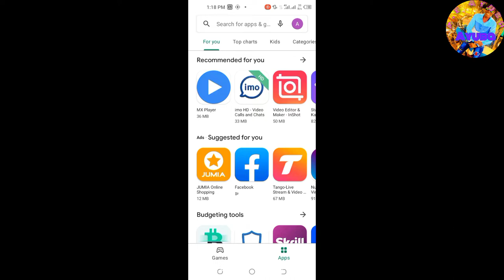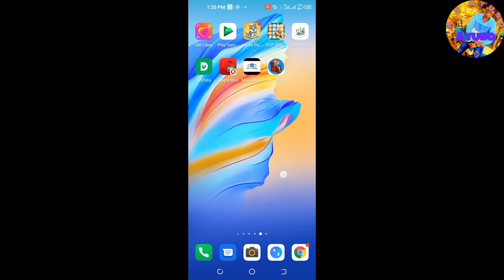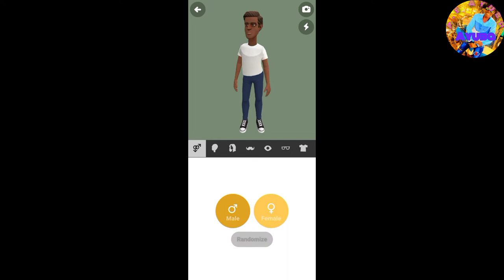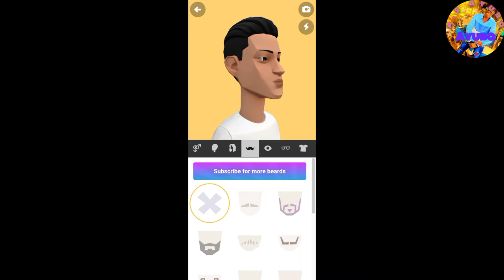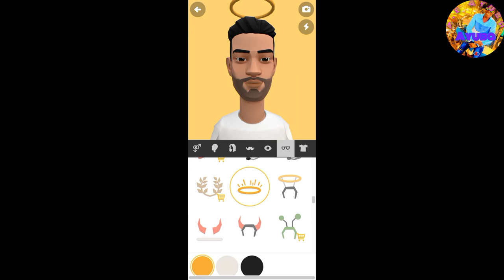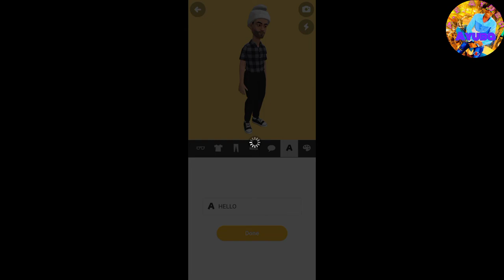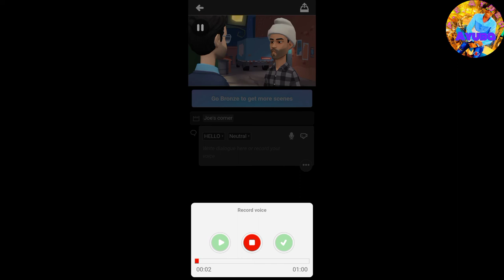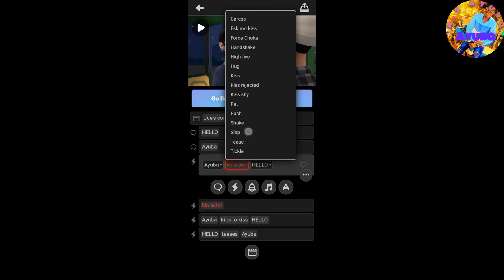Matakan nigate ga video cale Cale te phone Android